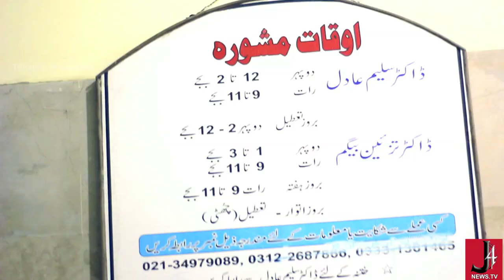Dr Riaz Ahmed